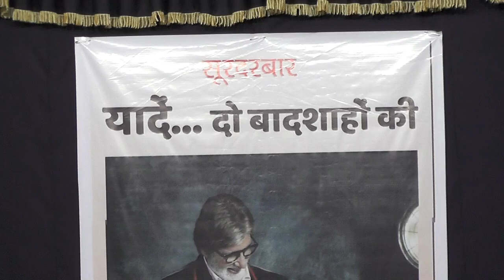Deewane Hai Deewano Ko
Performed this classic by Mohd. Rafi and Lata Mangeshkar in my last event with Archana Potnis.